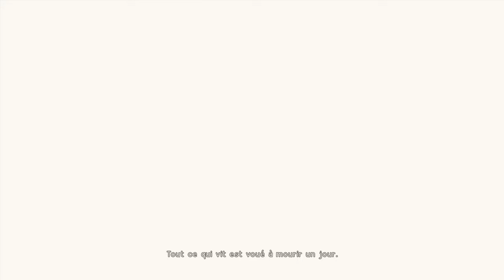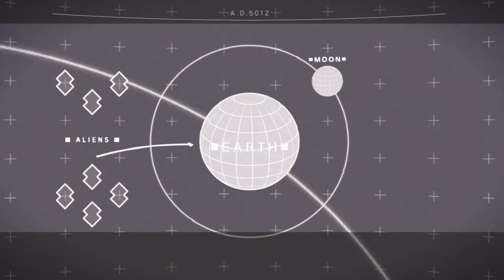NieR Automata ( Fr )/ Gameplay / Part 1 / Tuer le GOLIATH /